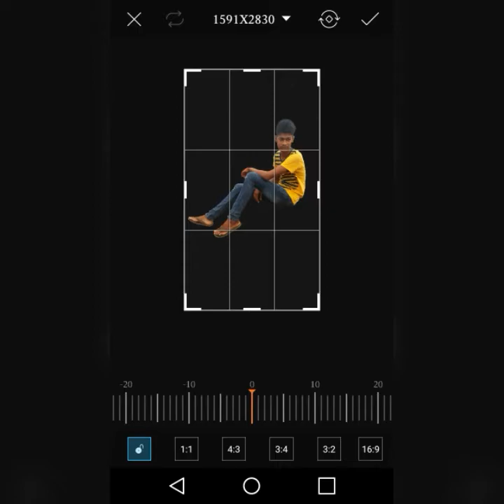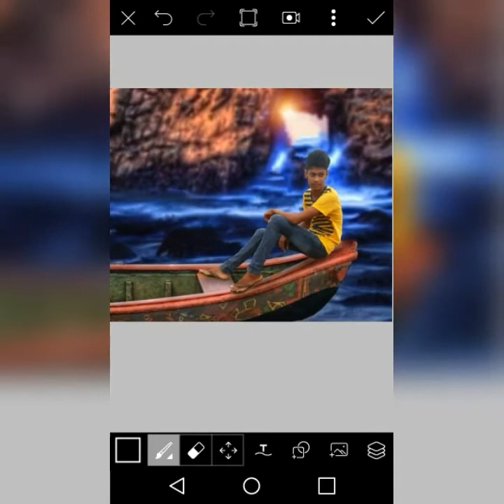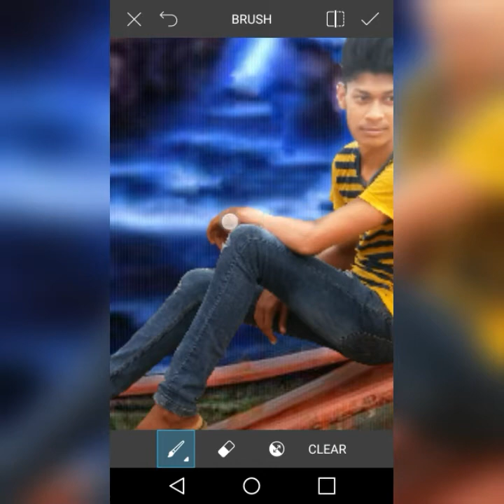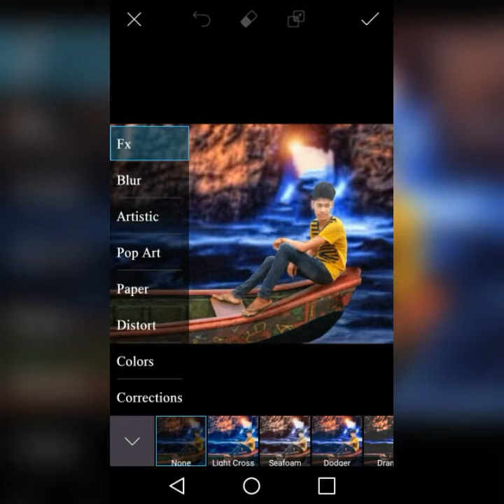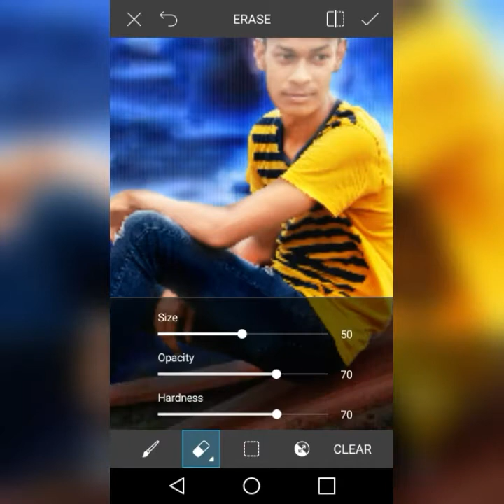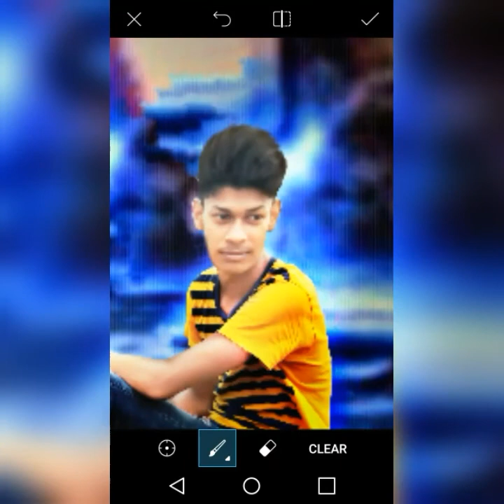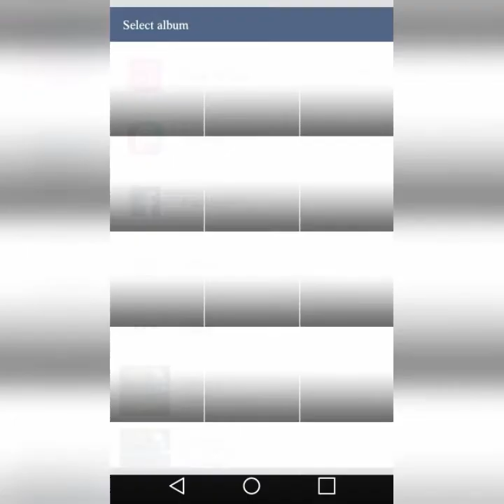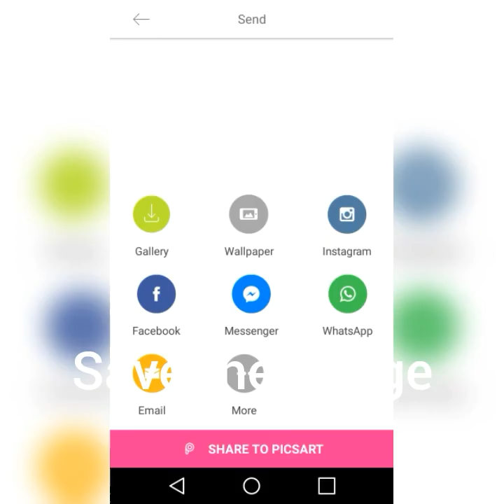How to edit Like CB edits in PicsArt Tutorial || PicsArt manipulation Tutorial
Agar aapko Video pasand aaya to 👍Like kijiye or Share kijiye or jo First time mere video ko dekh raha hai to please SUBSCRIBE kijiye or SUBSCRIBE Bottom ke pass ek bel icon hai to us bel icon ko daba dijiye jisse main Agar new Video upload karunga to aap log pahle mere Video dekh sakte hain

Agar Video main kuchh problem hua to comment kare